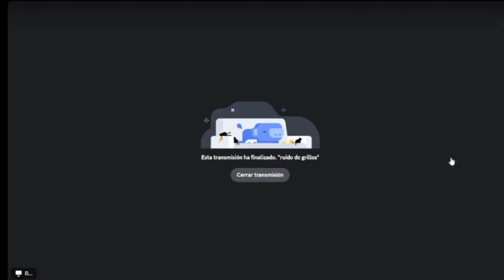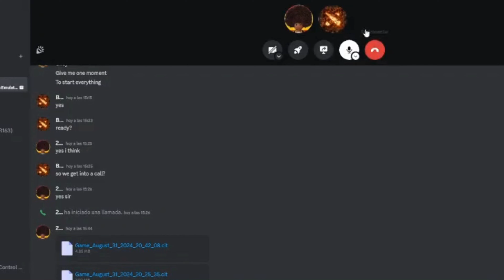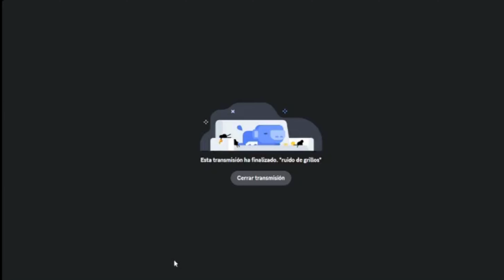Romomo vs Mr. Linguini Premier League Playoffs Quarterfinals 2024 Summer Split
Watch Mr. Linguini take on Romomo in a Quate final match for the premier league 2024 summer split

P1 - Mr. Linguini
P2 - Romomo